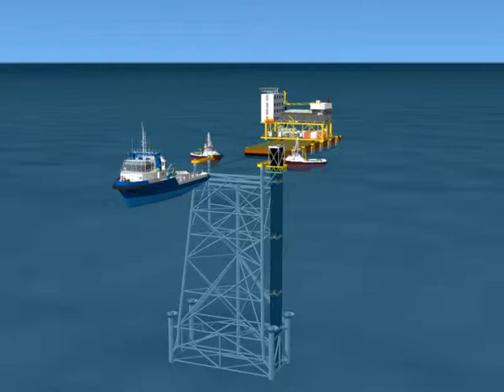Chameleon with Jackup